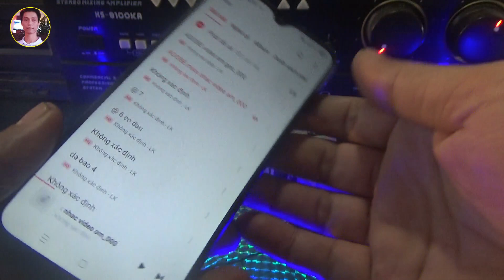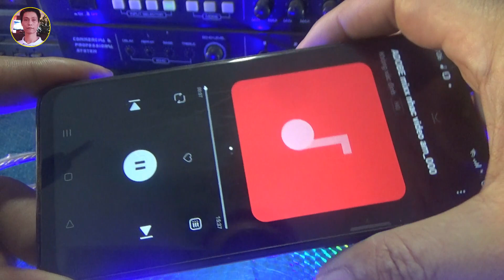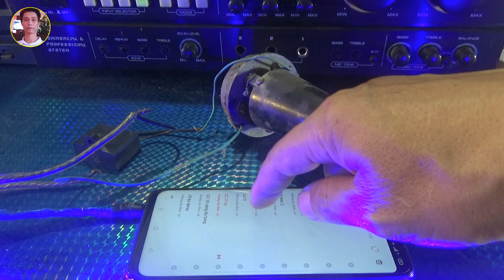chế thêm loa cho loa kéo, tháo - chế thêm loa cho loa bluetooth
chế thêm loa cho loa kéo âm treble cực mạnh, tháo loa phóng cũ, và 1 tụ quạt chế thêm loa cho loa bluetooth âm thanh vang xa đơn giản, ai cũng làm được
Hướng dẫn chi tiết nhất. Nhanh, đơn giản, ưu tiên độ bền và các lỗi hay gặp. Tìm linh kiện đơn giản nhất để ai cũng làm được mà không cần đồng hồ.
Kênh uy tín và hữu ích chi tiết nhất, đơn_giản dễ_làm: buithanhhai electronic
các danh sách phát:
Ampli chủ đề:
Hãy chia sẻ clip của tôi nếu thấy hay, có ý nghĩa và làm bạn vui!